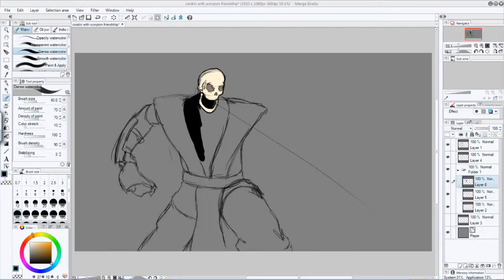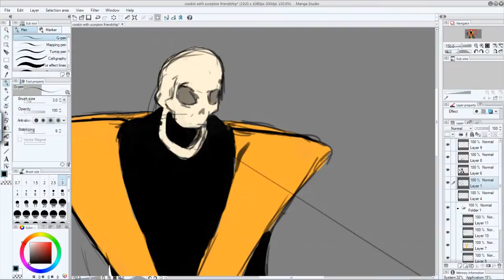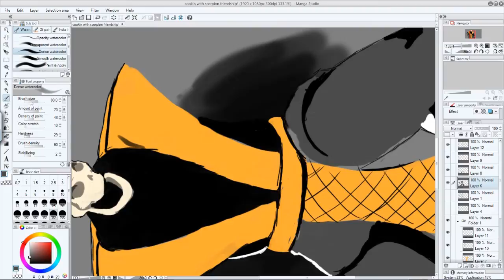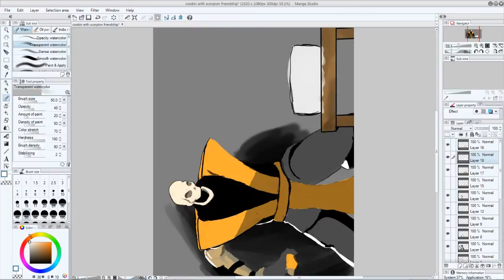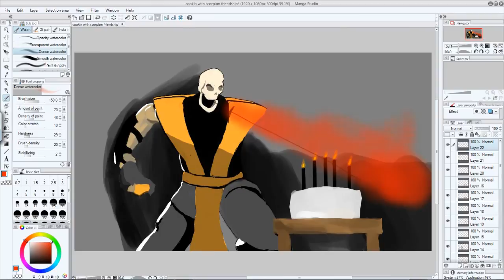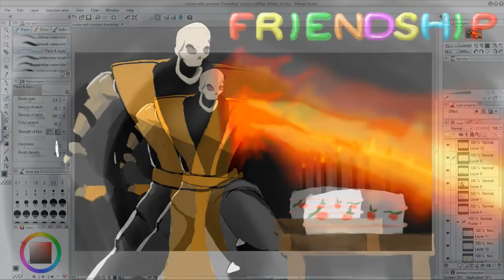DRAWING: Cooking With Scorpion Friendship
Its the return of Cooking With Scorpion! This week is all about cake decorating!